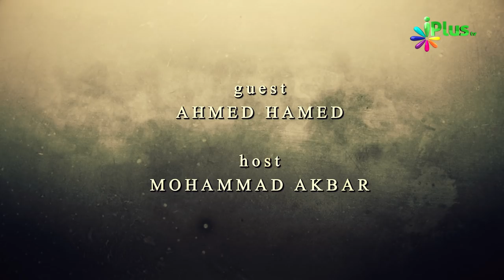Naujawan Ummat Ki Jaan Episode 01 By Ahmed Hamed - iPlus TV